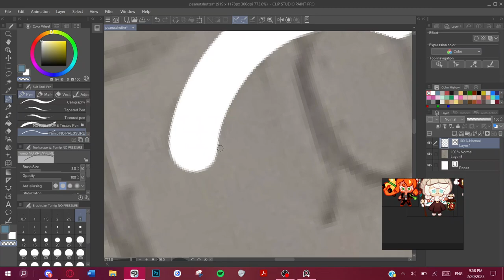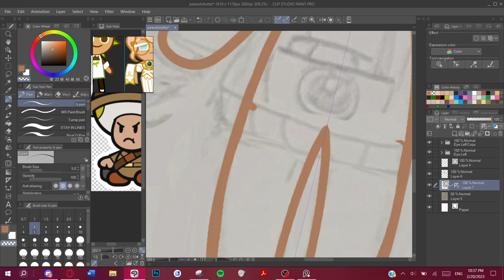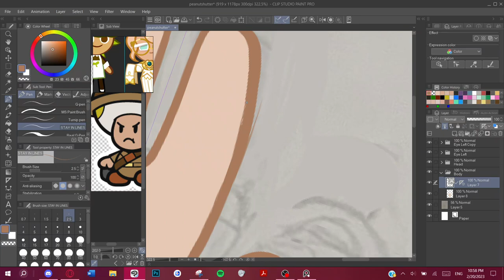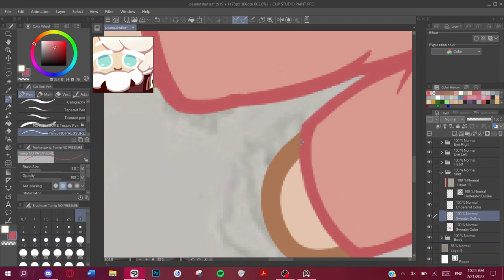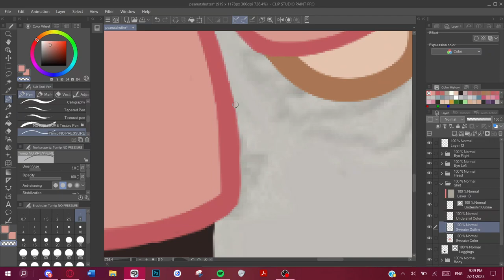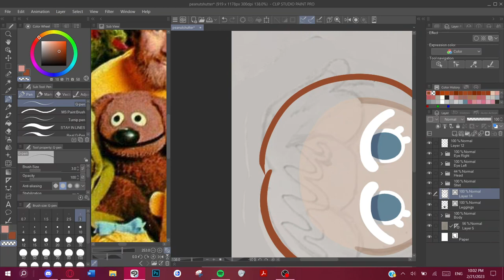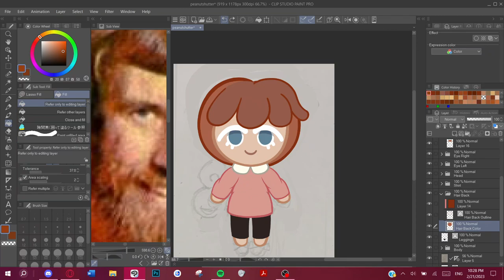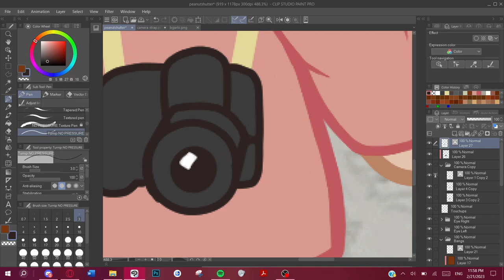Meet Peanut Shutter Cookie! | Cookie Run OC Speedpaint w/ Commentary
Come see the inner machinations of my mind as I speedpaint my Cookie Run self-insert, Peanut Shutter Cookie!

Hi! I'm Meghan. I'm a fandom-centric YouTuber who currently is focused on making Cookie Run, Danganronpa, and other "fandom" content! I wanna bring something original to the YouTube scene with content like character analyses and lore explainers!
Wanna get in touch?